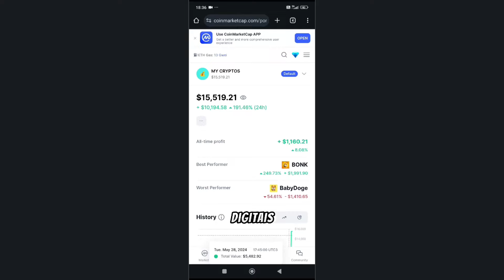Mais de r$ 80,000,00 Investidos em Moedas digitais